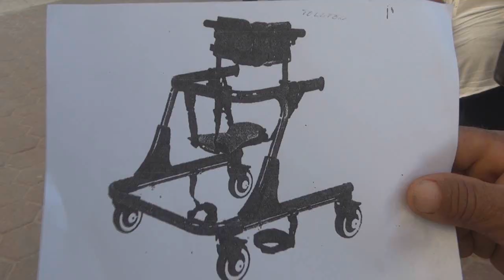Papá de Adilene agradece por el apoyo a su hija, pero aún sin la andadera especial.